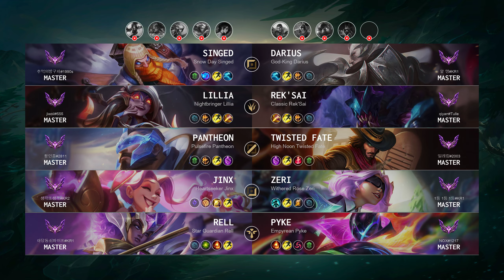Jinx ADC vs Zeri: ULTRA CARRY - KR Master Patch 14.15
Jinx ADC played by "생각또생각@KR2", KRMaster 460 LP

- Skin: Heartseeker Jinx
- Primary Rune: Press the Attack

Timeline:
00:00 Ban & Pick
00:15 Runes & Abilities
00:51 Team FIGHT
01:10 Get a SOLO KILL
01:28 Gameplay
03:00 Team FIGHT
03:42 Gameplay
06:50 Team FIGHT
07:32 Gameplay
08:59 Team FIGHT
09:27 Gameplay
13:12 Get a Double Kill
13:47 Gameplay
14:39 Get a SOLO KILL
14:59 Team FIGHT
15:21 Take down The Turret
15:52 Gameplay
16:35 Team FIGHT
17:17 Get a Triple Kill
17:45 Team FIGHT
18:04 Take down The Turret
18:21 Gameplay
20:51 Get a Double Kill
21:16 Team FIGHT
21:26 Take down The Turret
21:35 Team FIGHT
21:53 Gameplay
22:24 Get a SOLO KILL
22:52 Gameplay
23:21 Take down The Turret
23:38 Get a PENTA KILL
24:01 Take down The Inhibitor
24:07 Take down The Turret
24:39 End credit